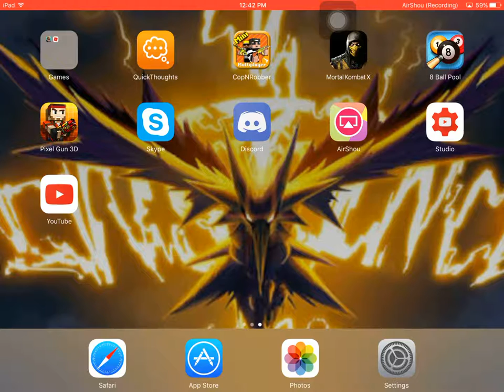Cops and robber. Episode 1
You like it?always leave a like you n this video if you do just smash they like button with YOUR toes.
As always we will try to hit 1 like on this video.
On the channel I can't always upload videos so I'm sorry.